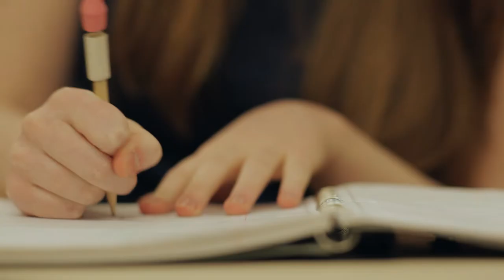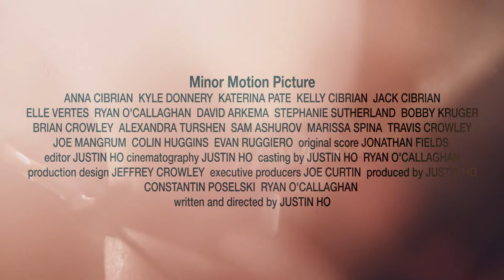"MINOR MOTION PICTURE"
Screening: June 16, 2017 at 5:30pm
Village Cinema East in New York City

FEATURE   "MINOR MOTION PICTURE" (US) 110mins l Drama l New York Premiere
Written & Directed by: Justin Ho
Stars: Anna Cibrian, Elle Vertes, Kyle Donnery, Katerina Pate, Ryan O'Callaghan, Stephanie Sutherland, David Arkema

Synopsis: Emily Tambelson is both 11 and 23. She drifts from childhood to adulthood trying to understand the purpose of life. Struggling with direction and love, she finds herself stuck and questioning her path. The past and future echo each other, as each narrative simultaneously weaves back and forth.